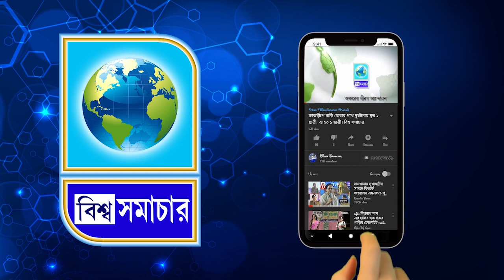প্রার্থী নেই, বিধায়কের নেতৃত্বেই পদযাত্রায় ঝড় তুললো তৃণমূল কংগ্রেস। Biswa Samachar